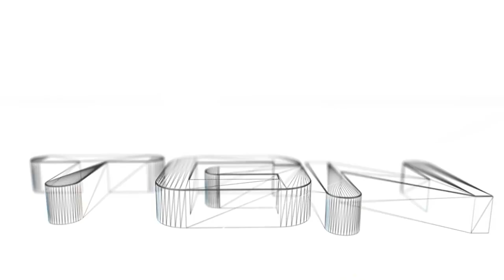Crees en Fantasmas ? ( Creepypasta )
Mis GTS ( Dysturbia Kid ) ( Kiddo H5 )

Salah Facebook

Kiddo Facebok

Unete a nuestro clan de CDK